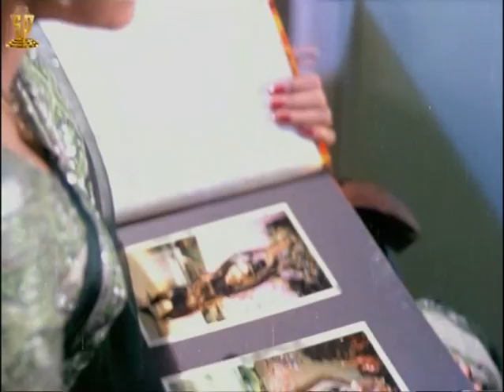Agni Poolu Full Movie | Part 8 | Krishnam Raju | Jayasudha | Jayapradha | Suresh Productions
Agni Poolu Full Movie Part 8 on Suresh Productions. Agni Poolu telugu films features Krishnam Raju, Jayapradha and Jayasudha in lead roles. Directed by K.Bapayya. Produced by Ramanaidu.